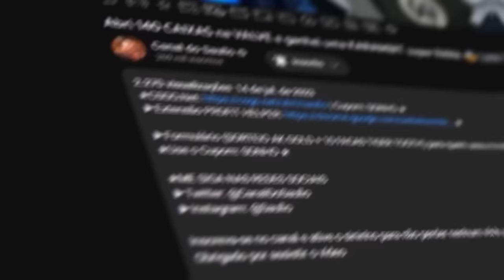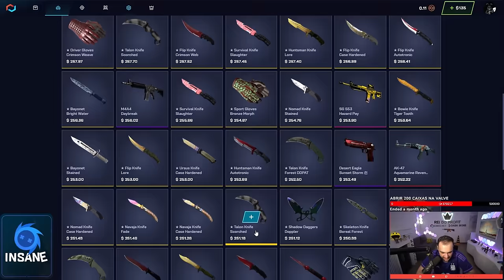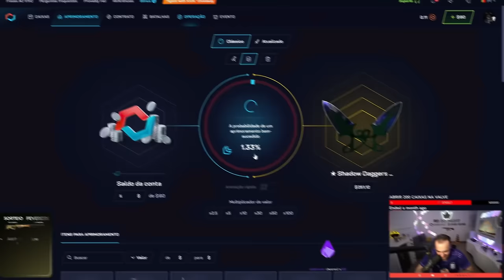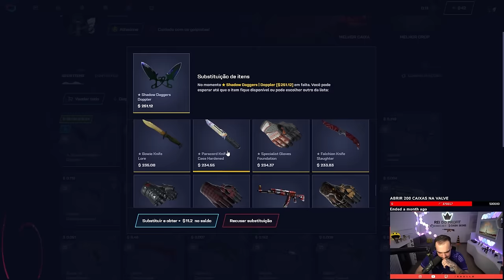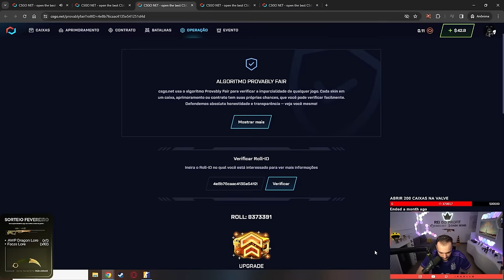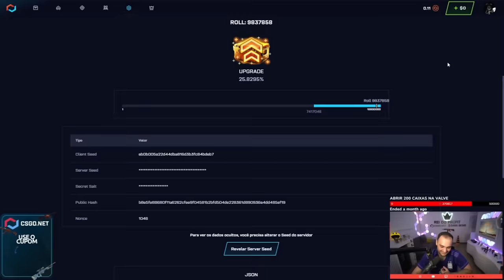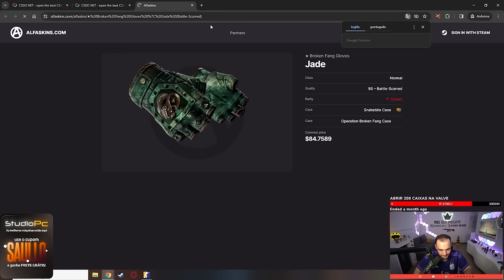Ganhei um KIT "GAMMA DOPPLER" insano para um INSCRITO no CS:2 ( FACA e LUVA )